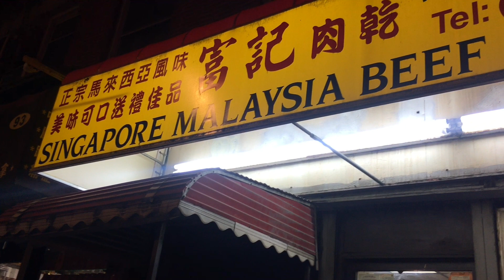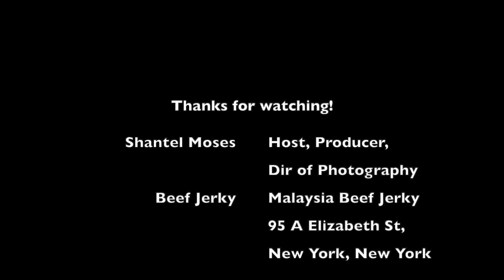My favorite Malaysia Jerky in Chinatown Manhattan (Bak kwa, rougan, 肉干) | AMBW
WARNING!!!  Yummy goodness ahead.  May induce drooling)

This is my favorite Malaysia Jerky in Chinatown Manhattan: MALAYSIA JERKY

Address: Malaysia Jerky, 95A Elizabeth Street, NY NY
CASH ONLY!!  Online orders (must order more than 1lb)

This jerky yumminess (far tastier than its Western counterpart) used to be an ancient Chinese New Year's delicacy originating in China's Fujian province but gained much popularity in Singapore and Malaysia in the early 1900's.

It's known as Bak kwa (or rougan (肉干)) and is a dried savory sweet meat cut into paper thin square slices then marinaded with sugar and spices and air dried and cooked.  In Malaysia/Singapore, they added their own flair (making it sweeter) and grilled it over charcoal for a smokier flavor than the Chinese version.
While, it's usually made from pork,  you can also get it in chicken and beef at Malaysia Jerky.

(Source: 2016 Definition of Bak Kwa by Guay Ee Lin & Veronica Chee, National Library Board Singapore)

Director of Photography: Shantel Moses